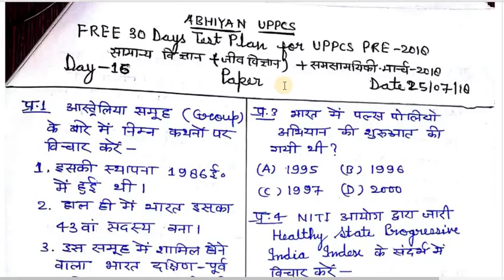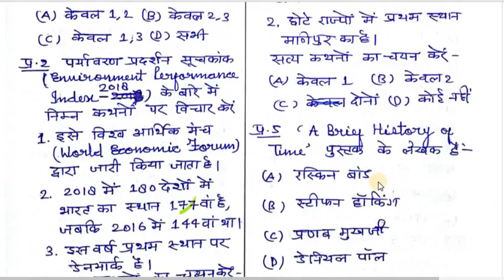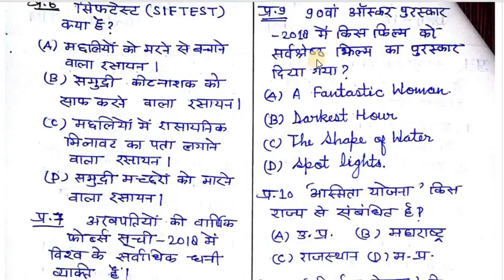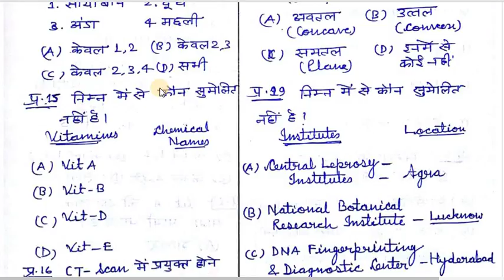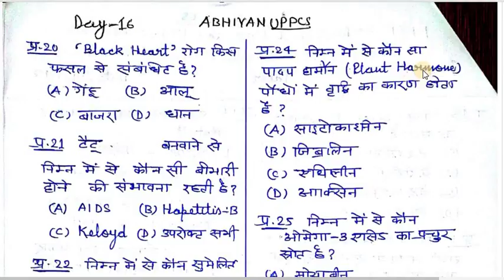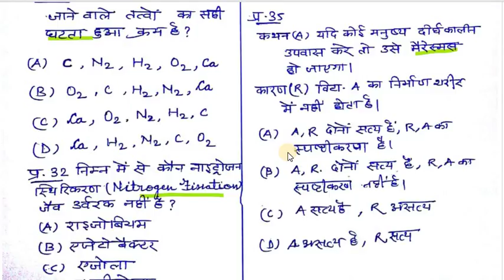Day 16 PAPER, FREE 30 DAYS TEST PLAN FOR UPPCS PRE-2018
टेस्ट पेपर और उत्तर कुंजी पीडीएफ में, ह्वाट्सएप ग्रुप में हर सेक्शनल के समाप्त होने पर दी जाती है।

30 Days Test Plan SCHEDULE in PDF

Pleas Join Our Facebook Group for all relevant information about UPPSC

Join Whatsapp Group For Discussion